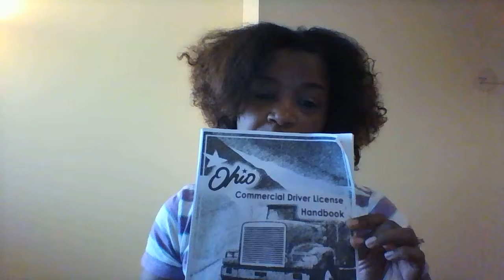OBTAIN S COMMERCIAL LEARNER PERMIT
HOW TO GET YOUR CDL WITHOUT GOING TO SCHOOL